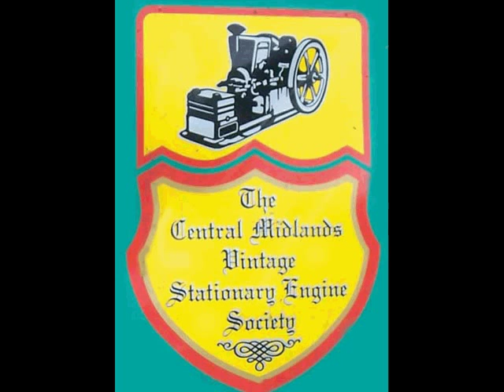New Years Day 2016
Cold day at the club but weather didnt stop people enjoying themselves. Very interesting displays which included scale size stationary engines made from scrap by club members, Steam Models and table top displays.  Outside displays included tractors, 2 x Vintage Cars and 2 x Maytag Washing Machine Engines along with Coborn C3, Lister D and lastly Tractors.